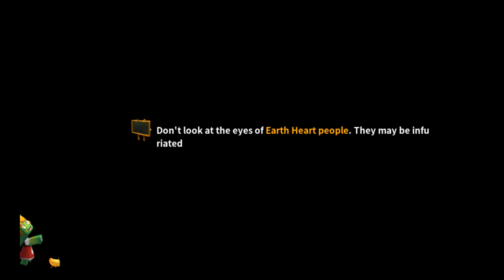BLOCK ART MULTIPLAYER ! - CS GLOBAL OFFENSIVE E BOMBERMAN (MINIGAME)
NOVO BLOCK ART É UM SANDBOX ADVENTURE MMO FREE TO PLAY MUITO DIFÍCIL E DESAFIADOR CS GLOBAL OFFENSIVE E BOMBERMAN (MINIGAME)!

VAMOS EXPLODI O BOTÃO DO LIKE MALAKOI \o/

GAMERTAG XBOX: AbsintoJYT

Block Art é um jogo MMO 3D free-to-play sandbox aventura sobre a aventura, exploração e criatividade com os seus amigos. Não há níveis, Sem restrição, o que só temos destruído e criação. O easy-to-play built-in configurações multijogador permitem conectar via PC e celulares em qualquer lugar a qualquer hora.

Construir uma casa, apartamento, castelo, cidade com a sua imaginação ou apenas se divertir em sua fazenda de fantasia. Você pode até desafiar o Dark-Dragão no Porão com seus amigos.